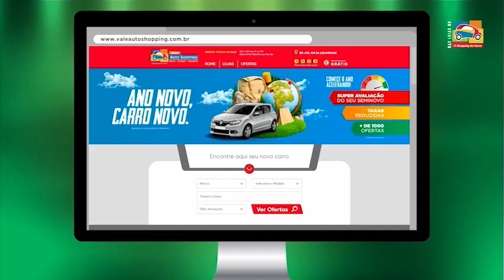Programa Empresas e Negócios 25/09/2024 Bloco 1